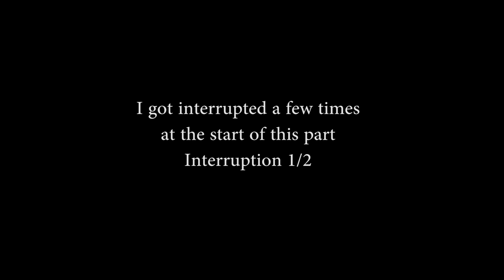FOREMAN & THE BANE | Borderlands 2 PART 18 No Commentary Gameplay Walkthrough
Borderlands 2 gameplay walkthrough will include all main-story cutscenes and ending.
Part of the Handsome Collection on PS4 (Pro).

Note:
- I don't realy like shooters all that much so don't shoot me if I'm bad at it.

Bonus Rules:
- Limited Weapons Available
- Play Solo
- Tip Moxxi (a lot)
- Use a Siren (in my opinion least usefull character, I prefer Mechromancer)
- No intentional glitching or exploiting/No skipping parts (so no super-high jumps by jumping on a grenade and bypassing locked gates, no infinite ammo, etc.) (Reloading Tediore weapons early is not an exploit or glitch, they still use a lot of ammo and were designed this way)
- NO USING BADASS RANKS (I used a few to show people who haven't played Borderlands 2 yet how to level them up, but they are disabled in my game)

Weapons NOT allowed to use (excl. quest-specific weapons and only for that quest):
- Sniper Rifles (I usualy use these a lot in Borderlands games)
- Combat Rifles/Assault Rifles

Info on the game:
Borderlands 2 is a First Person Shooter/FPS and RPG developed by Gearbox Software and published by 2K Games.
The game is set five years after the events of Borderlands (with pre-sequel somewhere within those 5 years). Handsome Jack, the game's main antagonist who has taken over the Hyperion Corporation and declared himself Dictator of Pandora, has taken all of the credit for finding the Vault. He did this by claiming responsibility for killing the Destroyer. Jack has also blotted out much of the light on the planet by having a giant orbiting H-shaped base set in front of Pandora's stationary moon, creating an "You are being watched" atmosphere throughout the planet. The new group of Vault Hunters in Borderlands 2 came to Pandora to find another vault after seeing posters of Jack stating "Jack needs you to save Pandora, Vault Hunters wanted". As they are on the train Jack betrays them and reveals he simply wants all Vault Hunters dead (while also stating that even though they might think they are heroes, they are not).